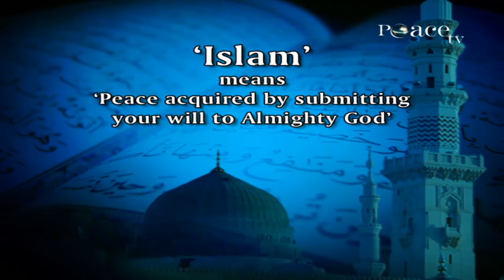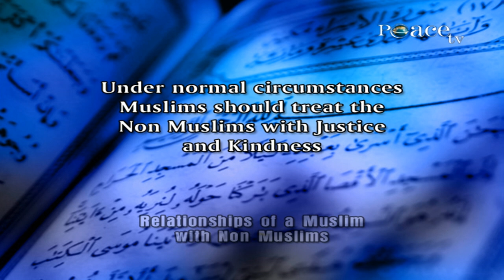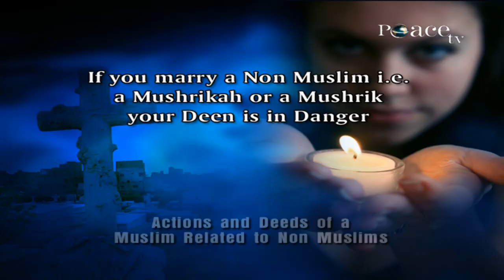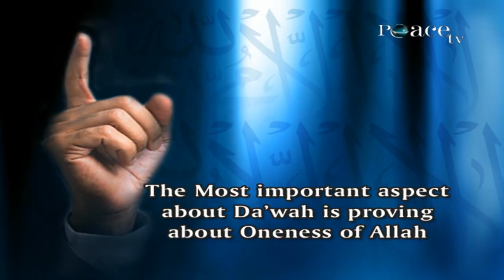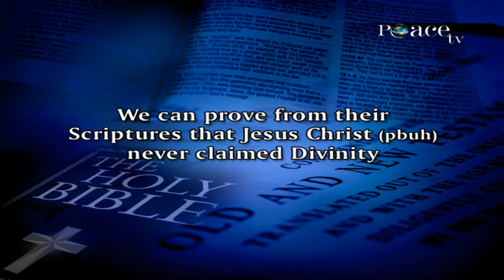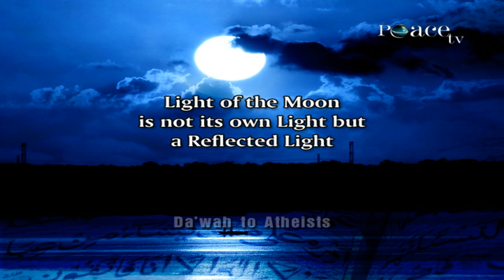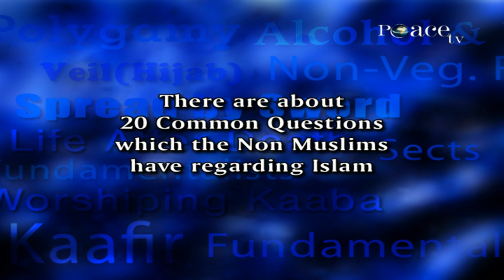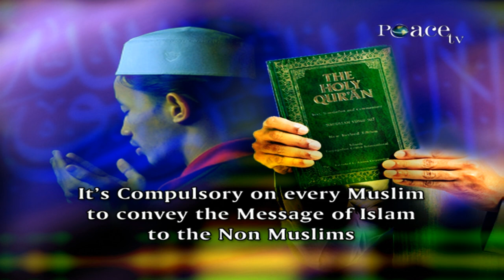THE ROLE OF MUSLIMS IN A NON-MUSLIM SOCIETY | LECTURE + Q & A | DR ZAKIR NAIK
To know the Role of a Muslim in a Non-Muslim Society, hear the talk given by Dr Zakir Naik.

Islam comes from the root word 'Salam' which means peace. It is also derived from the Arabic word 'Silm' which means to submit your will to Allah (subhanahu wa ta'ala), to All Mighty God. In short Islam means peace acquired by submitting your will to Allah (subhanahu wa ta'ala), to All Mighty God. And anyone who submits his will to All Mighty God and acquires peace is called as a Muslim.